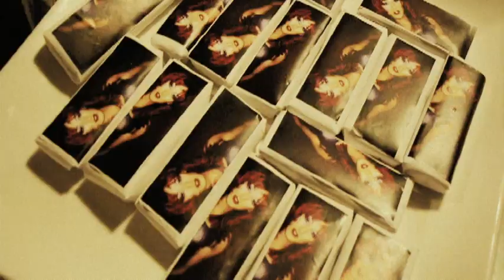Heaven Eleven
The highlight of my year, without doubt.
Those fabulous days when friends came from near and far to celebrate 11.11.11 with me.
It was truly Heaven!